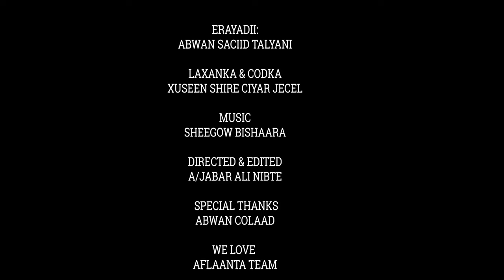XUSEEN SHIRE CIYAR JECEL | ABAAL | OFFICIAL VIDEO 2023